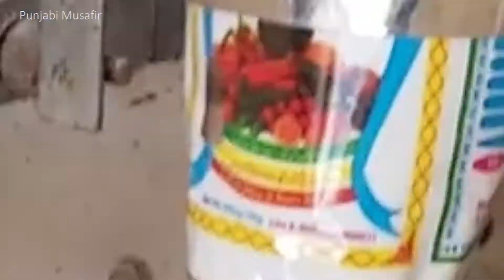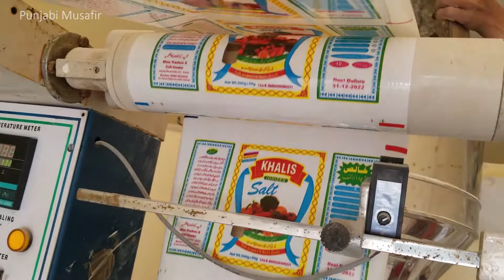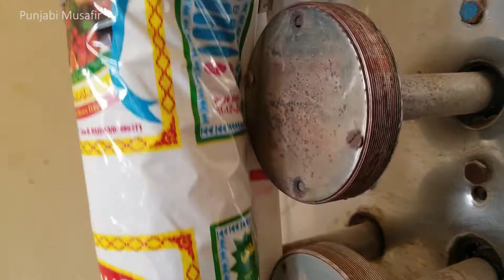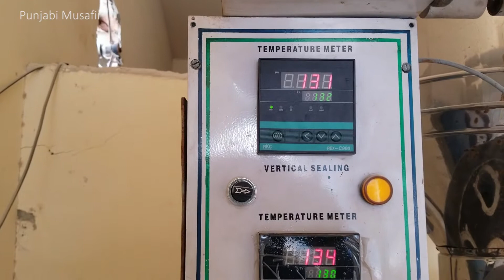Salt Packing And Grinder Machine work In Pakistan||خالص ایوڈائز نمک تیار کرنے کا طریقہ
Salt Packing And  Grinding Machine work In Pakistan||خالص ایوڈائز نمک تیار کرنے کا طریقہ  NIMK pesny wali machine nimk banany ka trika
High speed salt  packing machine || salt packing business \\apna rozgar